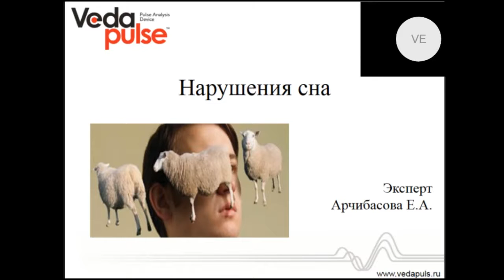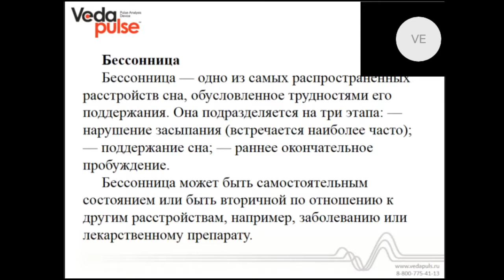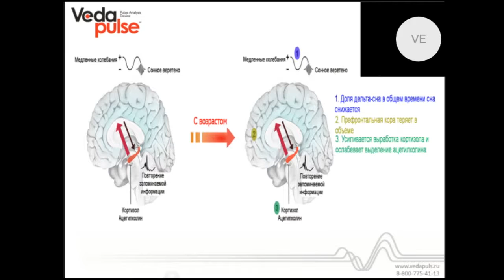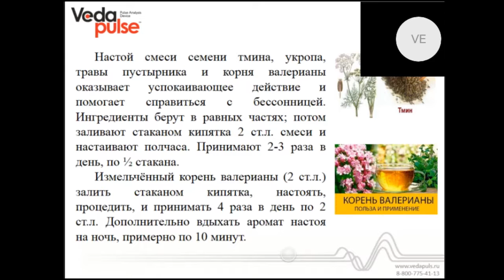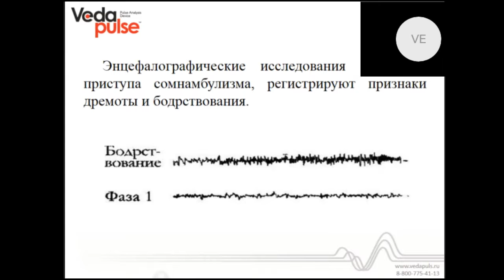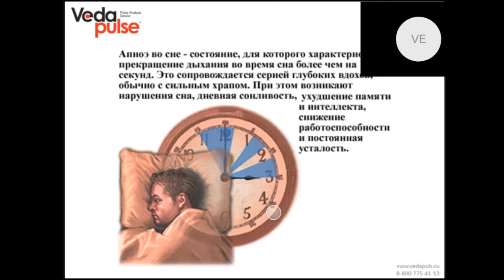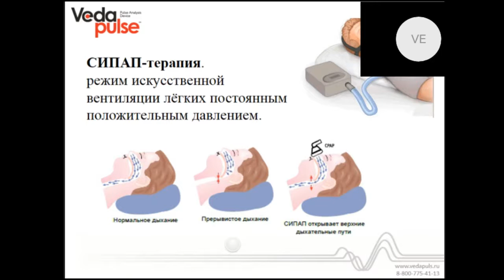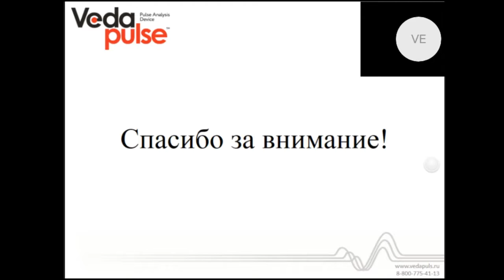Нарушения сна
На вебинаре мы поговорим о причинах проявления нарушения сна. Эксперт расскажет Вам о первичной бессоннице, хронических трудностях в засыпании или поддержании сна; что такое сомнамбулизм (лунатизм).

В программе вебинара:
 - Апноэ сна.  Обструкция дыхательных путей во время сна – храп;
 - Нарушение сна у детей и пожилых. Особенности;
 - Коррекция расстройств сна.